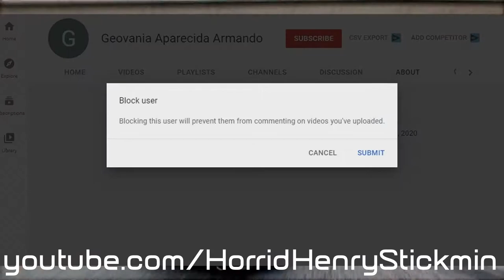Geovania Aparecida Armando RANT (MUST WATCH)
Geovania Aparecida Armando Trying To Hate My Video Without reading The Rules, They Hate My Mod. Geovania Aparecida Armando Being Mean, Rude, Disrespectful, Hater, ETC.  If You Like Geovania Aparecida Armando, I Respect Your Opinion. I Hope Geovania Aparecida Armando Get Deserved For Life (As Punishment). Do you Hate Geovania Aparecida Armando, Ask In Comment Bellow.

Don't Get Hate Comment And Cyberbully Swearing Comment. I Will Get Remove Comments. If Still Hating My Content, ill Rant You.

No Harassing
No Insulting

BG Music: FREE SCARLXRD x ZILLAKAMI ft XXXTENTACION Type Beat  FAST LANE prod Siin